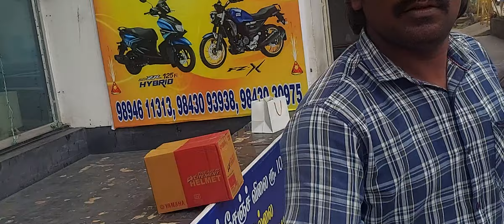NEW BIKE YAMAHA R15 DELIVERU 27 NOVEMBER -2023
NEW    BIKE  yamaha R15   DELIVERY